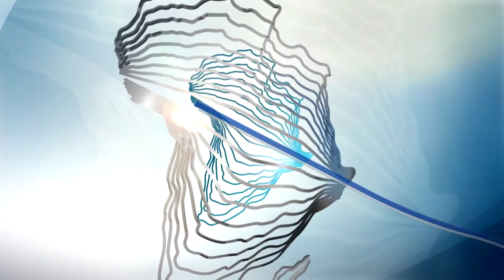Talk Africa: Nigeria votes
Nigerians have voted in perhaps the most competitive election in years and, the countdown to the outcome has begun. In this edition of Talk Africa, we look at what lies ahead for the incoming Nigerian leader.